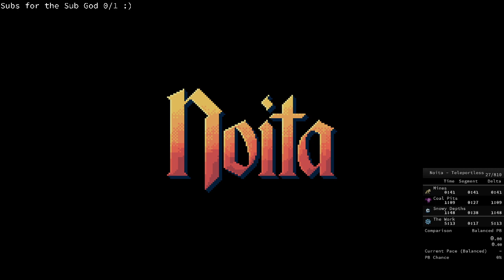Noita Teleportless Speedruns #68 Gif